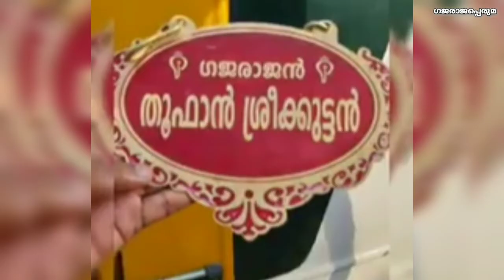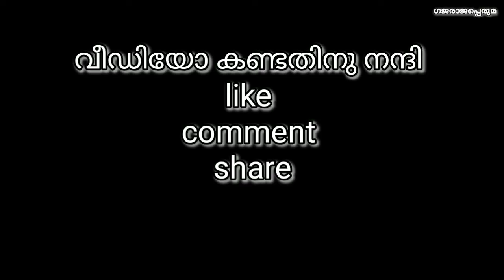തൂഫാൻ ശ്രീക്കുട്ടൻ |ശ്രീകുട്ടന്റെ ആവേശോജ്വലമായ കഥ |സമ്പൂർണ ജീവിത കഥ |thoofan sreekuttan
Song

Adventure

Artist

JJD

AEI (on behalf of NCS); Featherstone Music (publishing), UMPG Publishing, BMI - Broadcast Music Inc., and 5 Music Rights Societies